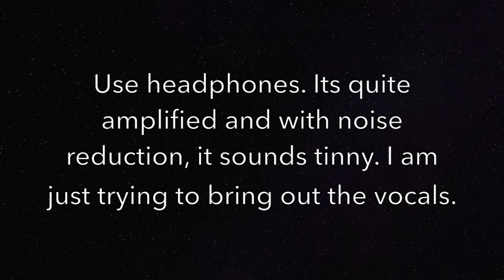Strange Vocals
** Use headphones** This video is about some strange vocalizations I recorded last summer near where I had my Sasquatch sighting back in 2011. I have picked up these vocals before at this location - during all four seasons - but this was the first I recorded so many in such a short time frame. At times they sound owl-like and other times they sound canine. I am suspicious that there is something more going on here.